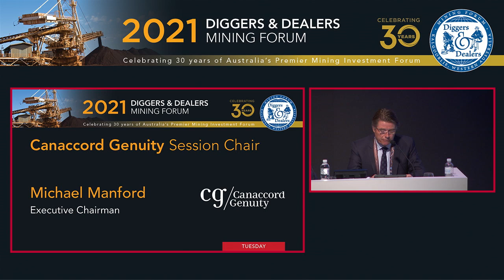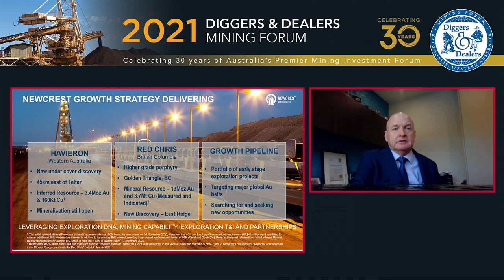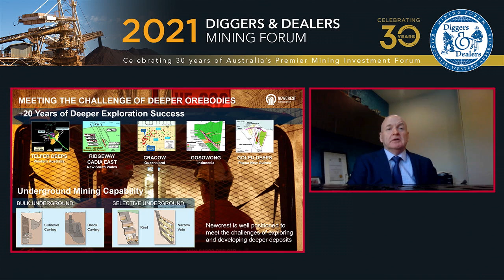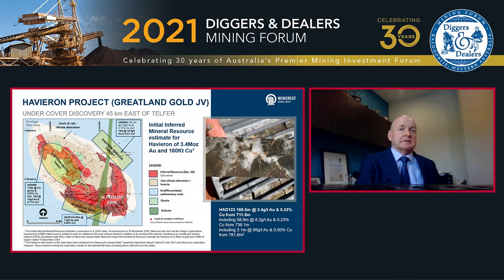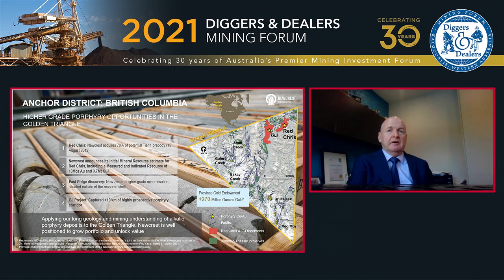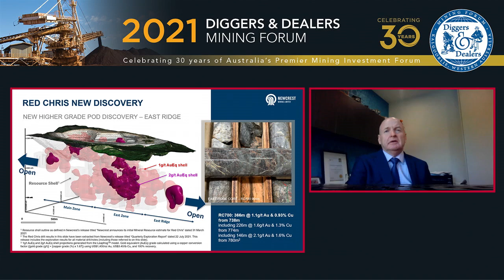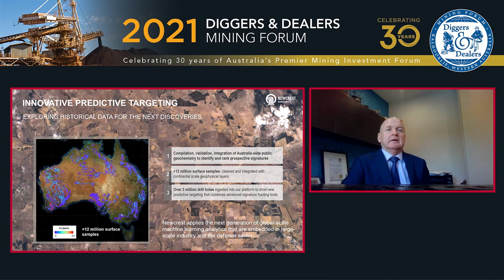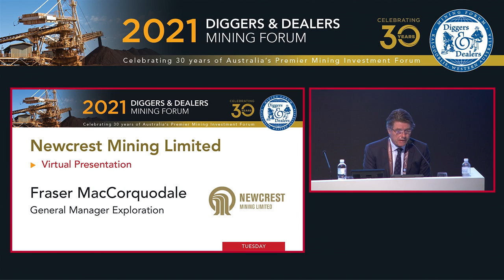2021 Newcrest Mining Limited